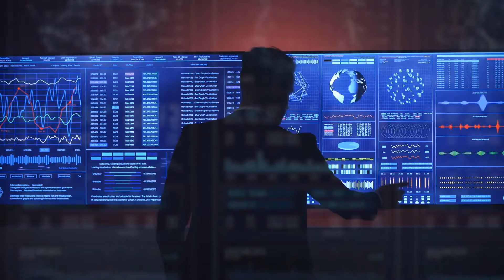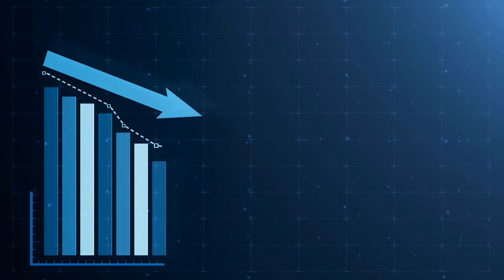Where To Learn How To Trade Forex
Everyone wants to find an investment that can’t go wrong. With the changes in the stock and forex markets, people are looking for a stable investment. Here are a few reasons why you can count on gold to secure your financial future.